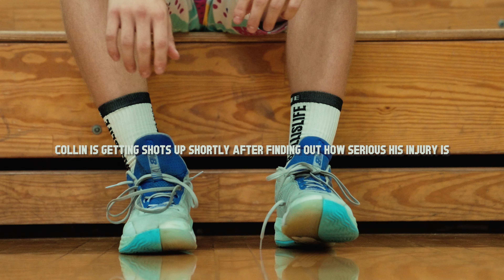Collin Haugh: "Road to Recovery"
I sat down and spoke to Collin Haugh, a 3-star C/O 2025 shooting guard about his recent season-ending injury and the path ahead of him in his basketball career.